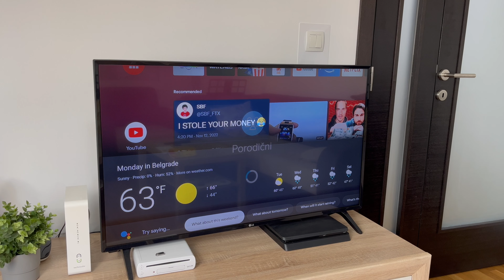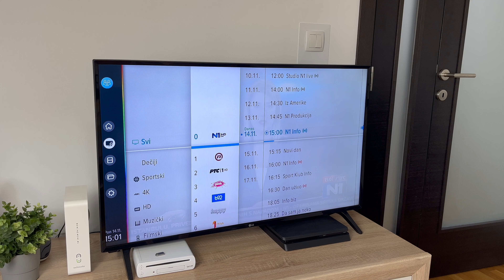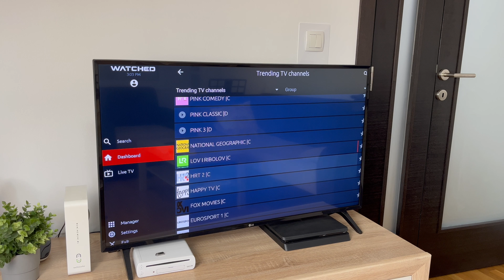Xiaomi TV Stick 4k Recenzija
Ukoliko neko zeli da vidi neki poseban proizvod na mom kanalu, moze mi pomoci da ga nabavim, donacijom preko paypala na sledecem linku